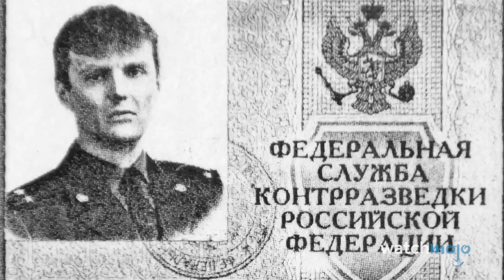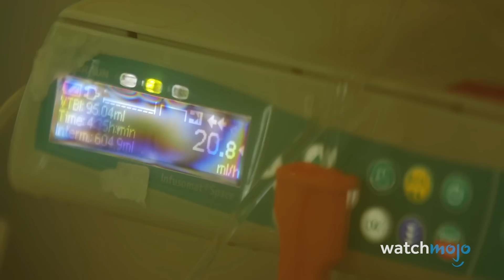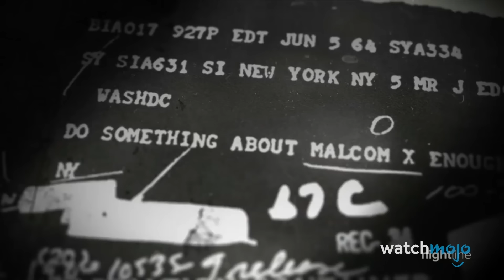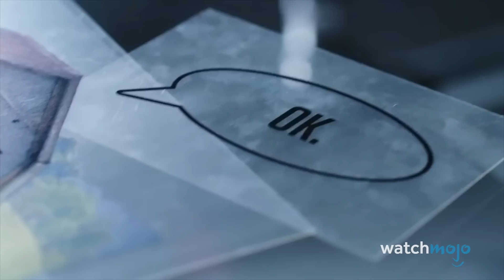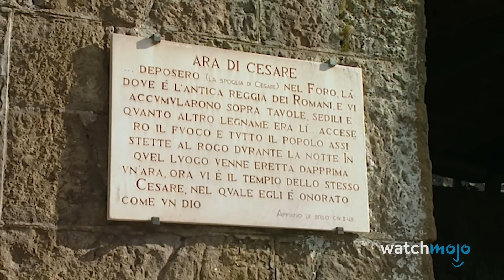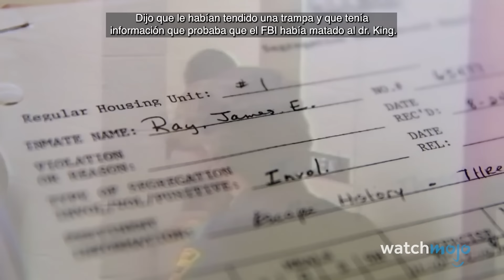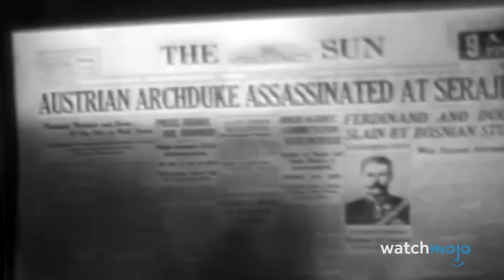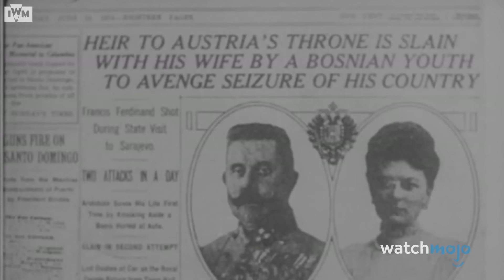¡20 ASESINATOS Más Infames!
Estos asesinados cambiaron el rumbo de la historia. Bienvenido a Watchmojo Español, para esta lista, analizaremos asesinatos notorios de figuras públicas que dejaron huella en los libros de historia. En nuestra lista se encuentran Alexander Litvinenko, Leónn Trotsky, John Lennon, John F. Kennedy y muchos más.